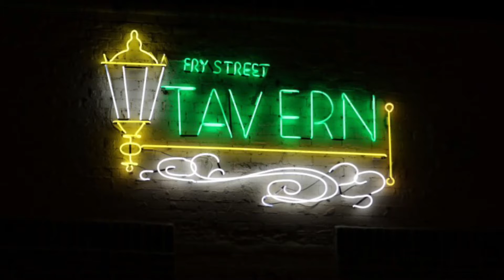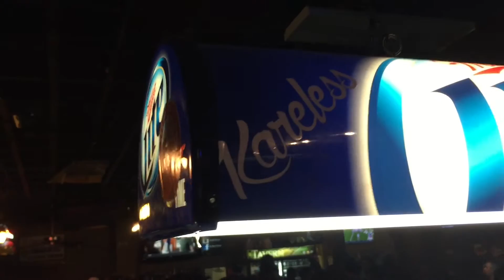Kareless Nights @ Fry Street Tavern!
Much love to the whole crew at Fry Street Tavern in denton Texas! A great college town bar with a sick vibe always going down!!

KARE LESS LIVE MORE
for more legit media and info!

Endless love and support for all the years of good music!

Kareless
Rhome TX
76078